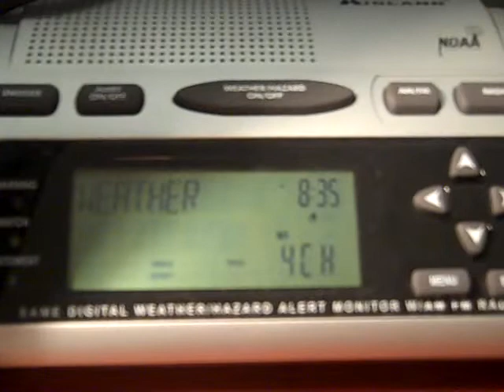Severe Thunderstorm Warning (EAS #335)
Recorded on May 13th, 2018. Radios did not go off because the warning was not for my area.